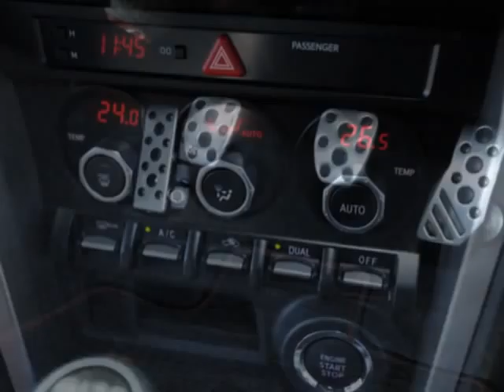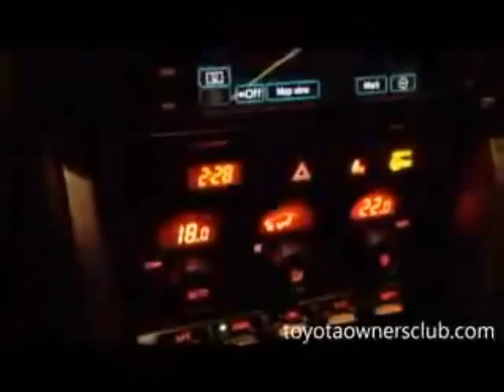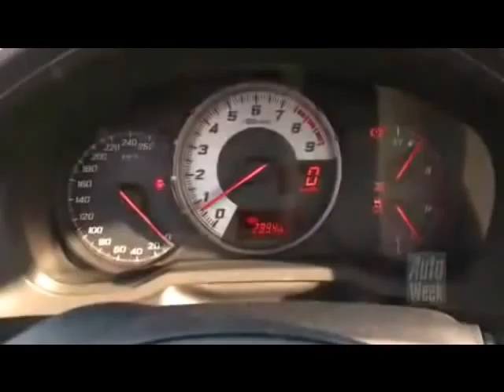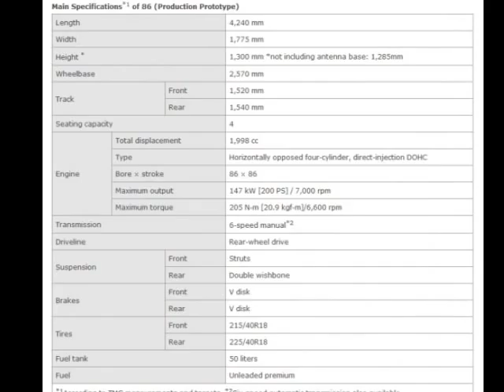toyota GT 86 part 2. fan maked 2012 from james moermanwmv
part 2 about the new 2012 toyota GT 86. ( not my car...) fan maked...( small part about BZN ) that look the same...lol. intereur, and info about it...cool